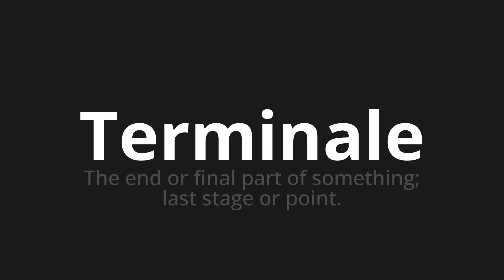How to pronounce Terminale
🌍 Learn a new language now Master the Pronunciation of 'Terminale Which means terminal' - which means : The End or Final Part of Something;Last Stage or Point. 📝 with @HTPronounce 🎓🗣️ - [Your Guide to Italian]

Learn to pronounce 'Terminale' perfectly in Italian with our easy and engaging tutorial by @HTPronounce! 📖📽️ In this comprehensive video, we provide you with native speaker examples 🗣️👂 and phonetic breakdowns 🎵 to ensure you get the pronunciation just right.

How to say Terminal in Italian